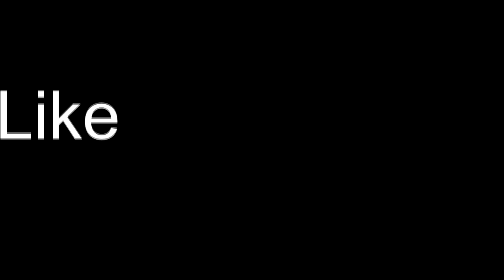Teleportation done by Aneesh Krishna Nerusu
Teleport - Teleportation is the hypothetical transfer of matter or energy from one point to another without traversing the physical space between them. It is a common subject in science fiction literature, film, video games, and television.